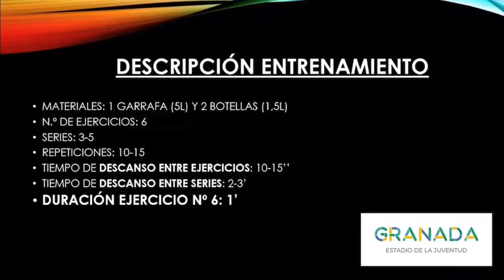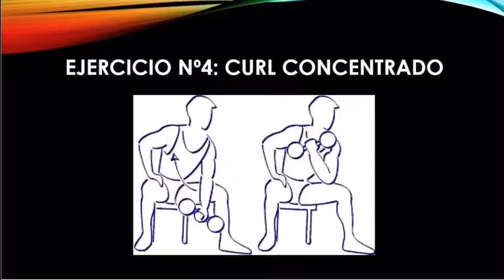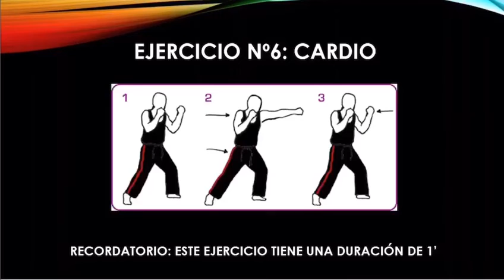Entrenamiento funcional tren superior II, con Ricardo Domínguez. Estadio de la Juventud de Granada